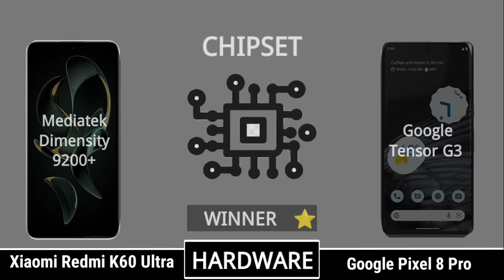Xiaomi Redmi K60 Ultra V'S Google Pixel 8 Pro